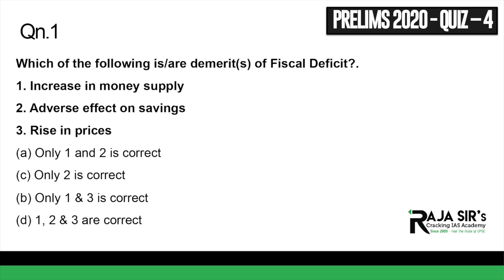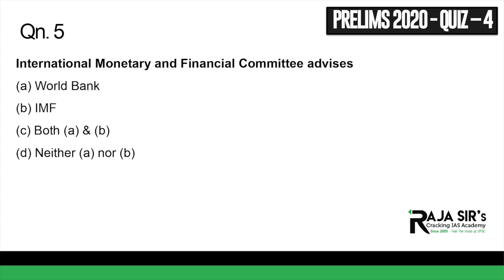PRELIMS 2020 | 'QUIZ 4' | Raja Sir's Cracking IAS Academy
PRELIMS 2020 SPECIAL - SOLID 60 - A SURE SHOT COURSE STARTING SOON.